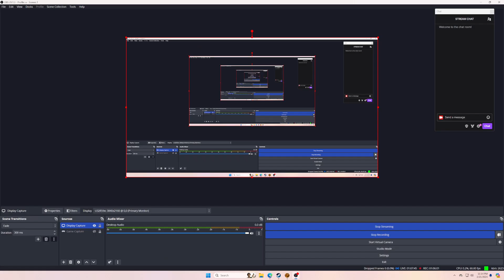Sith Inquisitor Fractured Alliance part 2